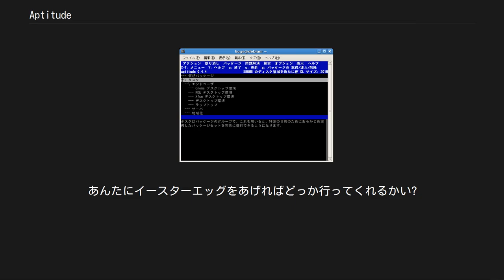Aptitude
フルスクリーンモードのaptitude aptitudeは、Debianなどが採用するAPTシステムにおけるCUIフロントエンドの一つ。
APTシステムにおける代表的なコマンドであるapt-getなどに比べて、より強力なパッケージ管理機能（高機能な検索、対話的なソフトウェアの追加・削除ができる）を有する。
 また、引数をつけずに'aptitude'を起動すればフルスクリーンモードで起動できる。
 aptitude [ Enter ]
 aptitudeはapt-getと同じ感覚のコマンドラインコマンドとしても使用できる。
 aptitude update [ Enter ]
aptitude upgrade [ Enter ]
aptitude install パッケージ名 [ Enter ]
 aptitudeには隠し機能があり、apt-getの隠し機能と対になっている（"\"はバックスラッシュである）。
 $ aptitude -h
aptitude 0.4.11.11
使用方法: aptitude [-S ファイル名] [-u|-i]
 -i             : 起動時にインストールを行います。

                  この aptitude にはスーパー牛さんパワーなどはありません。

$ aptitude moo
このプログラムにはイースターエッグ (隠し機能) はありません。

$ aptitude -v moo
このプログラムには本当にイースター・エッグはありませんよ。

$ aptitude -vv moo
このプログラムにイースターエッグはないって言わなかったかい?
$ aptitude -vvv moo
やめてくれ!
$ aptitude -vvvv moo
わかった、わかった。
あんたにイースターエッグをあげればどっか行ってくれるかい?
$ aptitude -vvvvv moo
わかったよ。
あんたの勝ちだ。

$ aptitude -vvvvvv moo
これが何なのか? もちろんウワバミに食べられた象だよ。

 「ウワバミに食べられた象」というのは星の王子さまの一節に由来する。